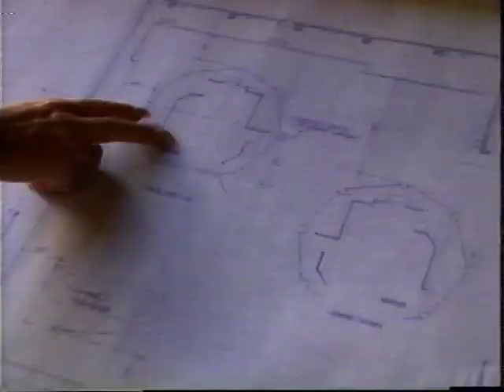Richie Rewound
In 1986, director Stanley Donen recreated the "rotating room" effect he originated in 1951 for Fred Astaire's famous ceiling dance in "Royal Wedding". The occasion was the music video for Lionel Richie's song "Dancing on the Ceiling". I've edited these excerpts from the video's "making of" documentary as a sort of companion piece to my video "Astaire Unwound", which you can view

The filming of Astaire's famous scene was apparently entirely undocumented, so these clips are the closest thing we have to a true "behind the scenes" look at how the effect was achieved.